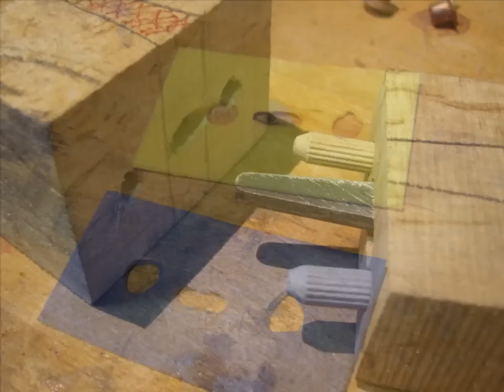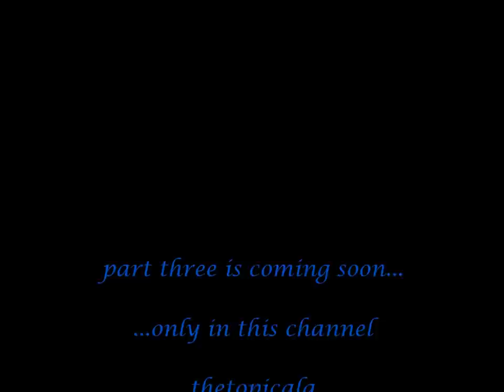How to make a handle for Laplander knife, Saga part two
Victor's Laplander puukko knife, "Lapin Leuku" gets a handle in this second part. You could always show more detailed video for working methods... You can always make a question to me.